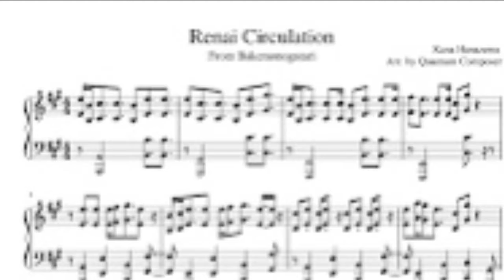Euphoniums are the best way to make your life a living anime! AD!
Anime is made by euphoniums!